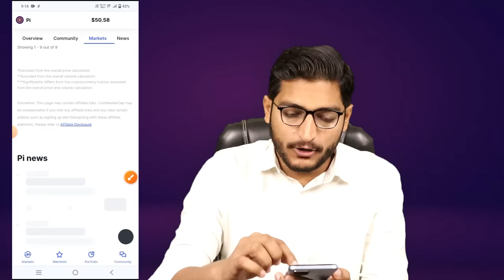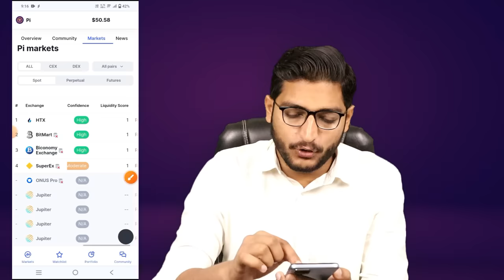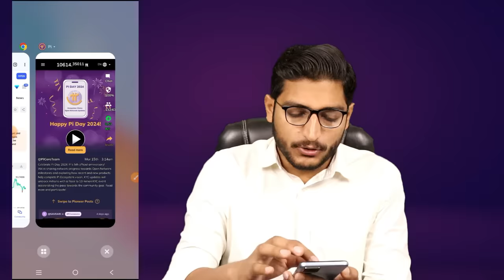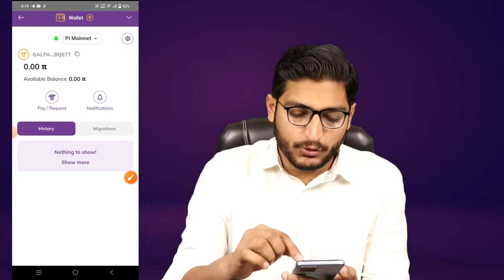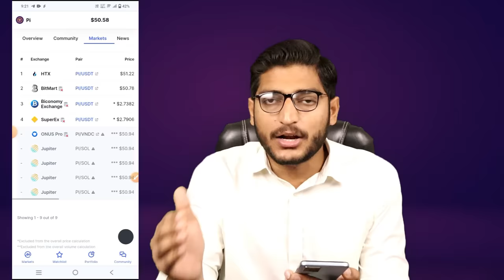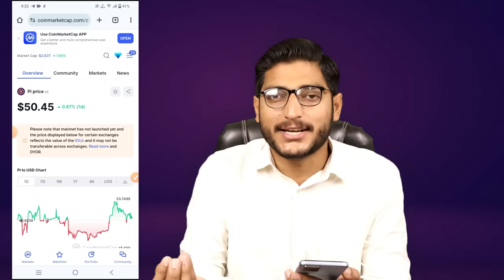How To Sell Pi Coin || How To Withdrawal Pi Coins From Pi App || Pi Network Price Details